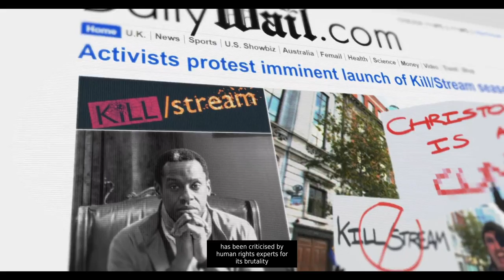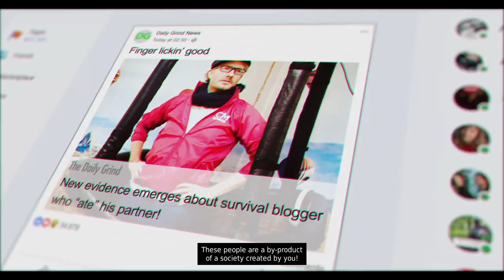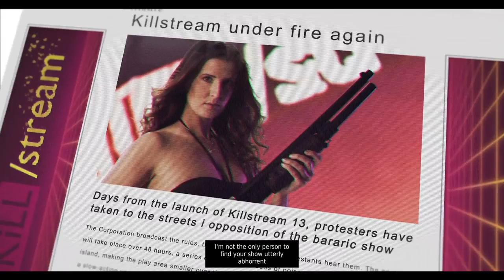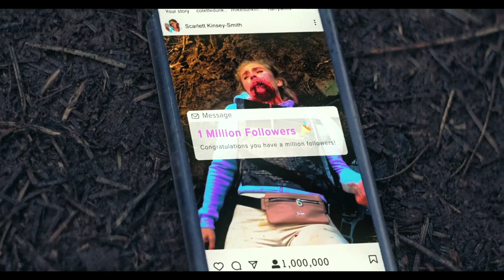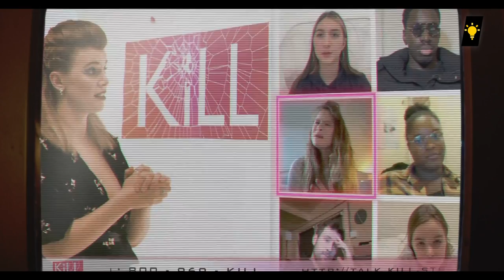Never Trust A Gamer Girl | BLOODSHORE | FMV FRIDAY #3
Bloodshore is an interactive action movie about a televised battle royale between high-profile streamers, entertainers and death row inmates. You control the fate of Nick, a washed-up actor who fights for a life-changing cash prize.

All is not what it seems in this latest season of Kill/Stream, the hottest reality TV show on the planet. Can Nick uncover the truth about Bloodshore Island before his time runs out?